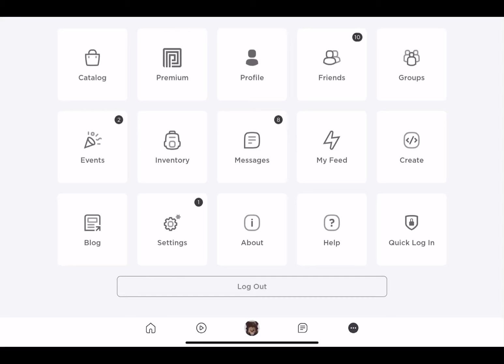Meet with me